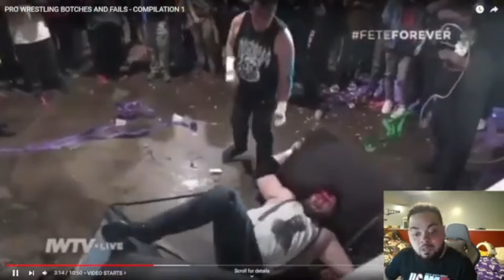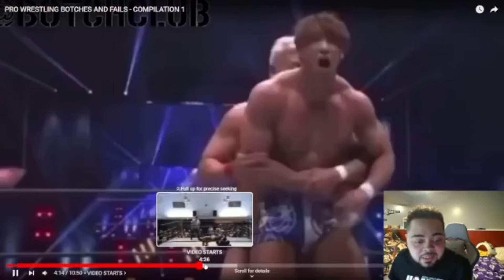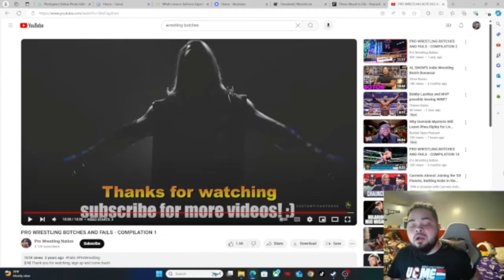Reacting to INSANE wrestling botches!!!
Make sure to follow my other social media accounts for more wrestling content